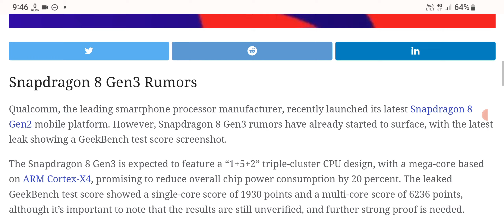Snapdragon 8 Gen3 Rumors Surface with Leaked GeekBench Scores